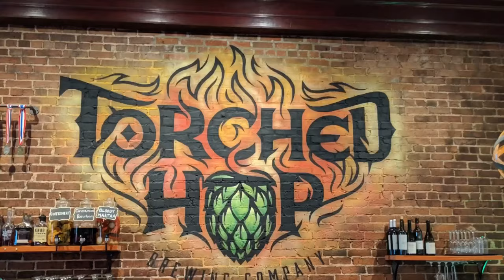HMBC tastes Tombstone Brewing Company's Winter Ale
Heavy Metal Beer Club tastes Tombstone Brewing Company's Winter Ale

Gmail @HeavyMetalBeerClub